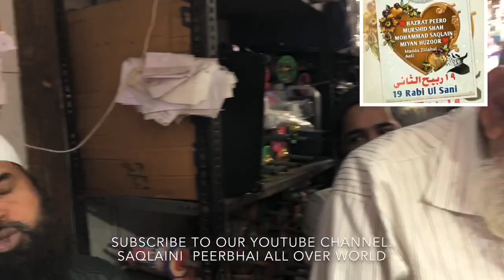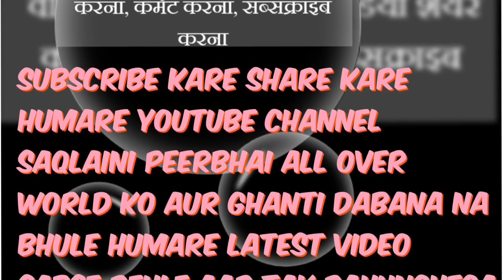PEER O MURSHID KE JASHN E YAUME WILADAT PER MUMBAI MEIN SAQLAINI LANGAR 19RABI UL SAANI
PEER O MURSHID KE JASHN E YAUME WILADAT PER MUMBAI MEIN SAQLAINI LANGAR
19RABI UL SAANI